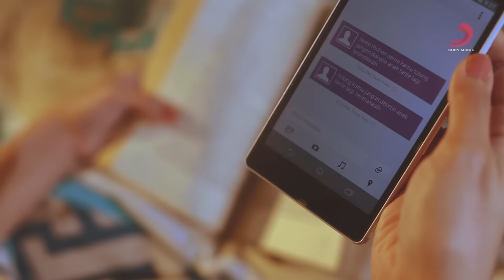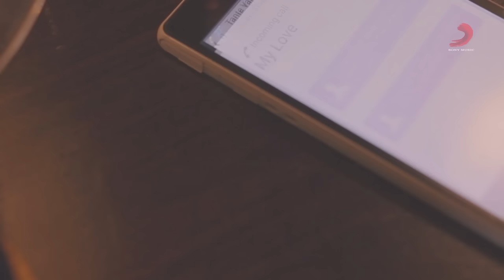TERRY - Cinta Tanpa Restu (Official Music Video)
Official music video for "Cinta Tanpa Restu"

Lyrics:
Hapus air matamu
Ini memang seharusnya terjadi
Kita takkan bisa
Meneruskan ini
Bila harus memilih
Kupilih bertahan untuk kita
Tapi sepertinya itu percuma
Sebab mereka tak pahami kita
Jangan menentang orang tuamu
Karena cintaku bukan untuk bertengkar
Aku siap terluka untuk kita
Tapi 'ku takkan pernah rela
Jika kamu takkan pernah berhenti menangisi
Belajarlah untuk mencoba menerima
Bila harus memilih
Hu-u-u-hu-hu-hu ...
Belajarlah untuk mencoba
Belajarlah untuk mencoba
Menerima